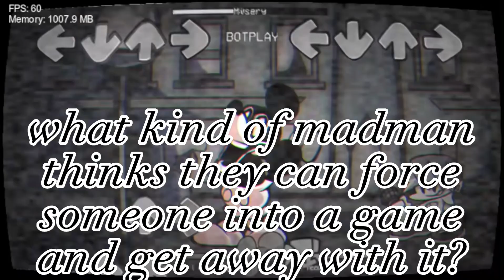Misery (TMD) with lyrics